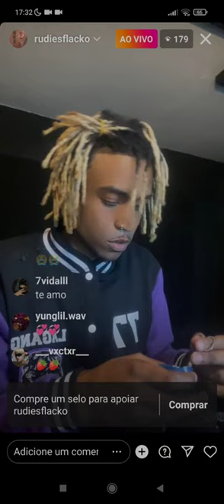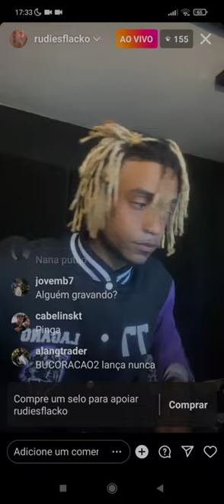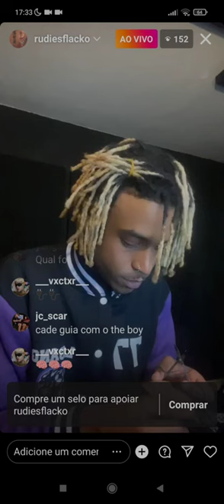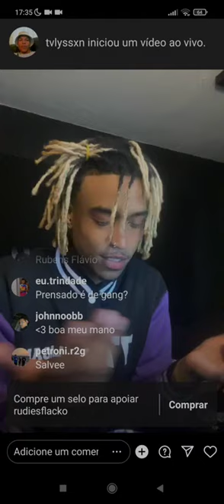AKA RASTA, N.A.N.A, RUDIES FLACKO, CJOTA - "ESQUECENDO DE TUDO" (SNIPPET)